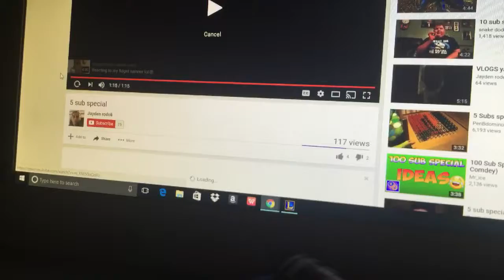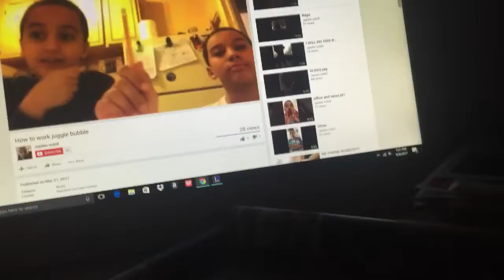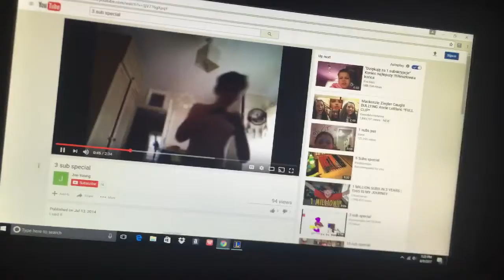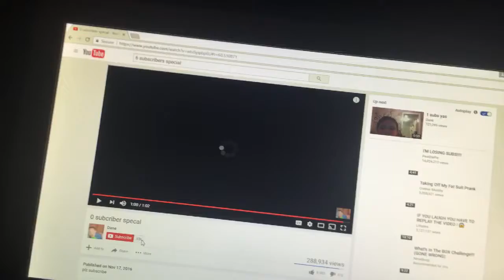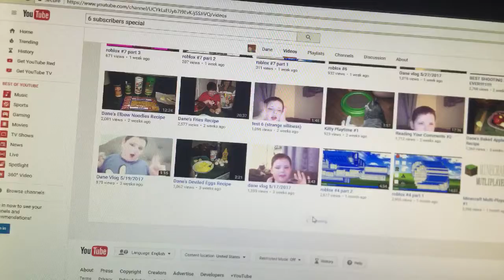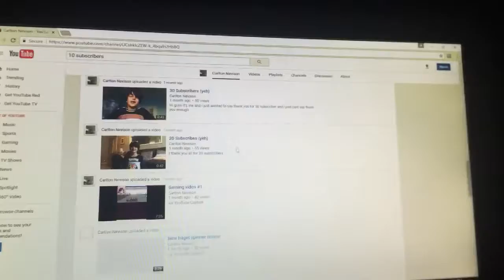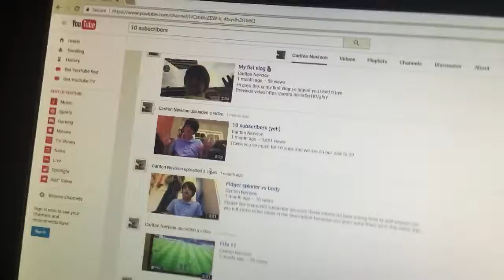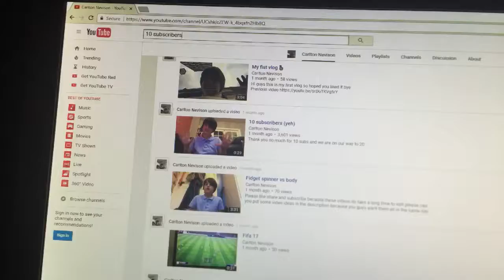Thanks for 6 subs